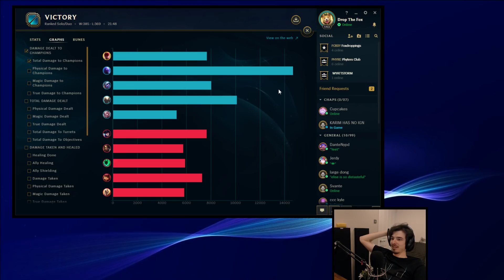How to be the Lee Sin everybody wants on their team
Season 9 Lee Sin League of Legends gameplay!